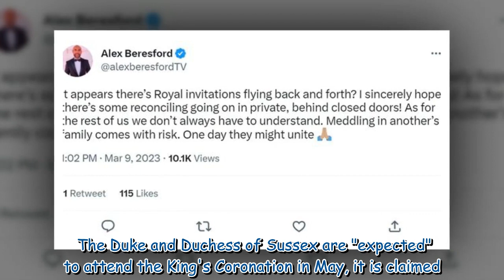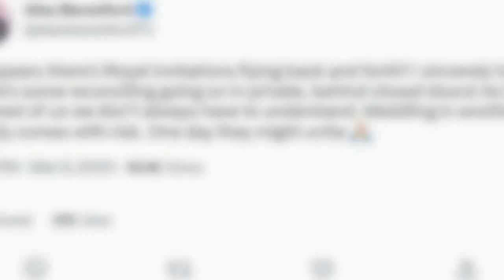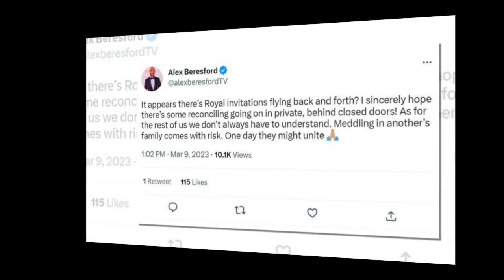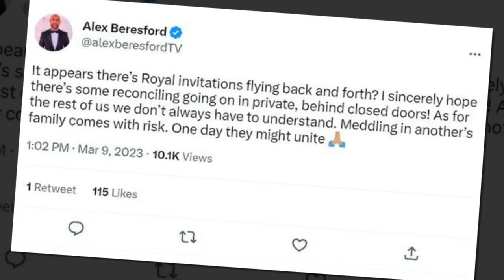Alex Beresford warns of public 'meddling' in Royal Family affairs